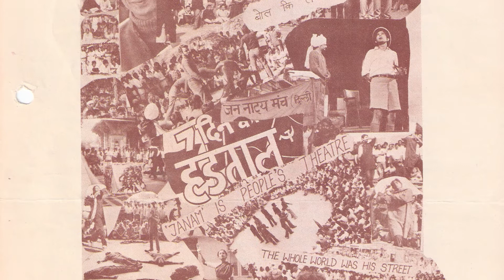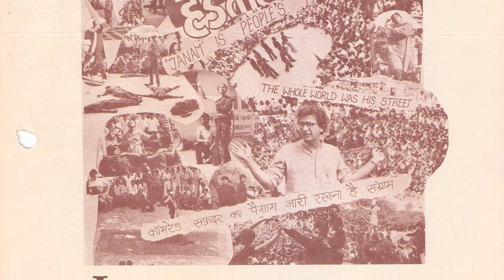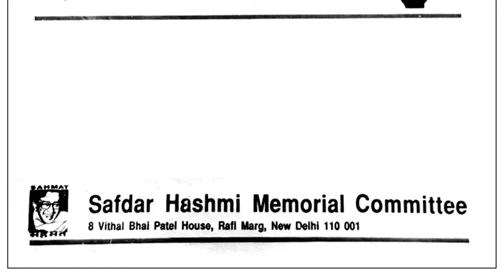Thespo 22 | Lifetime Achievement Award 2020 | Jana Natya Manch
Thespo had the honour of presenting its Lifetime Achievement Award 2020 to Jana Natya Manch, Delhi.

Here's what Janam's members and collaborators had to say about Janam's legacy.